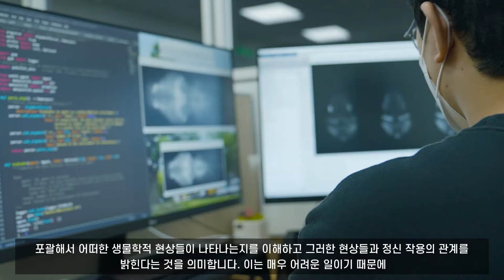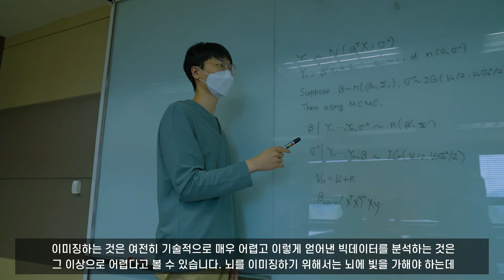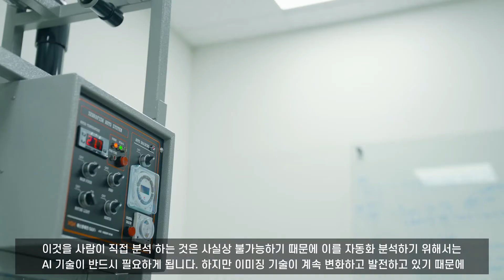KAIST 윤영규 교수, 뇌 계측 및 컴퓨팅 연구실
카이스트 전기및전자공학부 윤영규 교수
뇌계측 및 컴퓨팅 연구실